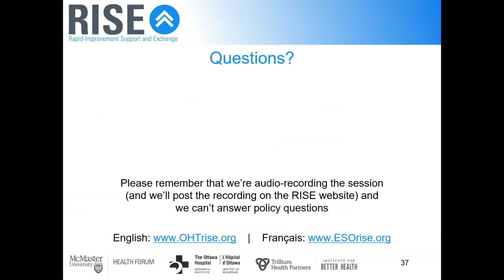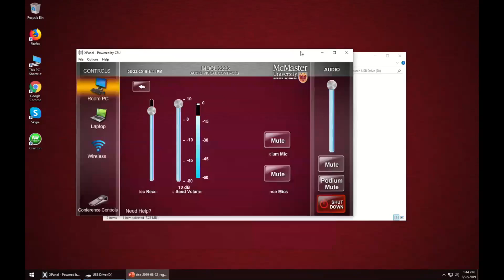QA – Hamilton session for teams invited to full application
RISE hosted six regional sessions for teams invited to complete an Ontario Health Team (OHT) Full Application Form. This is a recording of the question and answer portion of the Hamilton session.